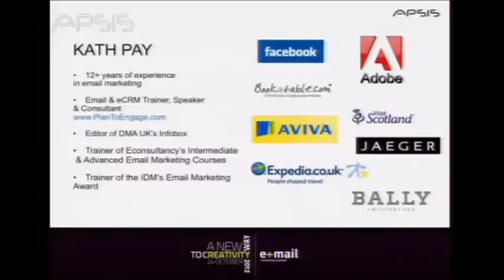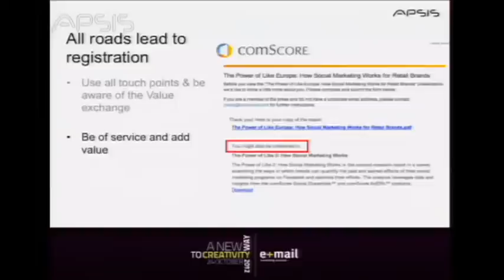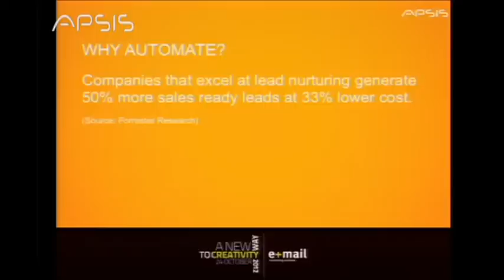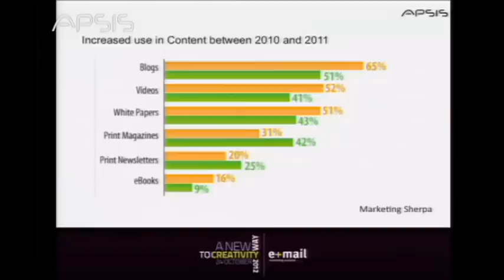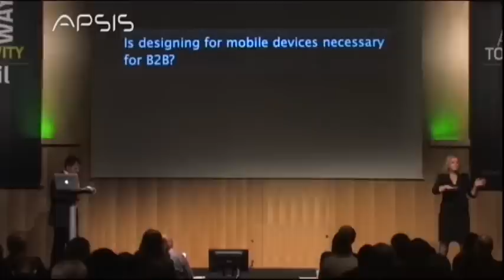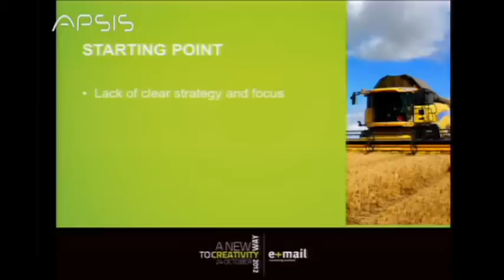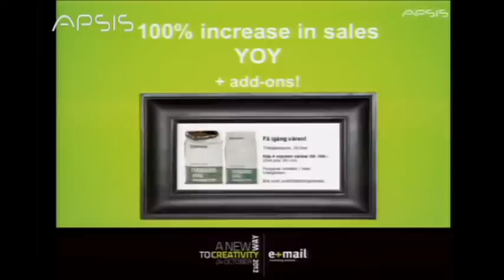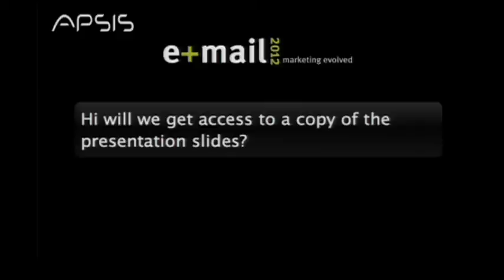Email Marketing Evolved 2012 - Part 2 with Kath Pay and Kelly Lorenz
Welcome to Email Marketing Evolved -- the annual, international full day conference in Stockholm. For the third year, we gathered to find out all about the latest trends and news in e-mail marketing.

This year it was all about creativity and finding new ways to connect with customers. Would you like to see what EME is all about?